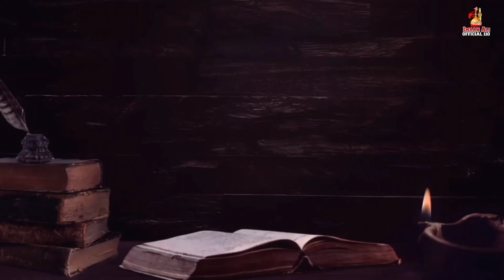Hazrat Abbas a.s Ka Kaba Ki Chat Par Khutba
786:110
TOPIC

this video Hazrat abbas ka khutba khana kaba ki chat par khutba  imam hussain ne  maka kiyo chora mola abbas ka jalali khutba